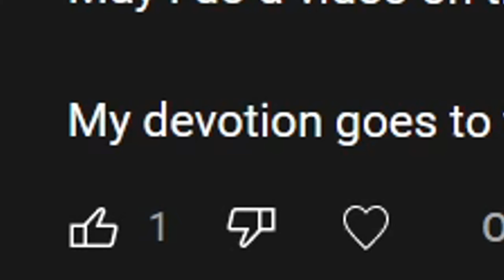[WARFRAME] THE MIGHT SEER - THE BEST GUN IN THE GAME & THE REAL META I 100% LEGIT (MEME)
I am prepared to counter any nay saysers! The mighty seer will smith thee and your heretic scum arcenal!